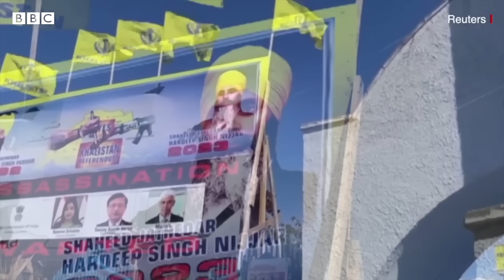Nijjar Killing : निज्जर मामले में तीन भारतीय युवक Canada में गिरफ़्तार, परिवारवालों ने क्या बताया?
खालिस्तान समर्थक हरदीप सिंह निज्जर के मामले में कनाडा पुलिस ने शुक्रवार को तीन भारतीयों को गिरफ़्तार किया. कनाडा की इंटीग्रेटेड होमिसाइड इन्वेस्टिगेशन टीम ने तीन मई को तीन अभियुक्तों को हिरासत में लिया. इनकी पहचान भारतीय नागरिक करण बरार, करणप्रीत सिंह और कमलप्रीत सिंह के रूप में हुई है.

रिपोर्ट: गगनदीप सिंह और गुरप्रीत चावला
एडिट: गुरकीरतपाल सिंह